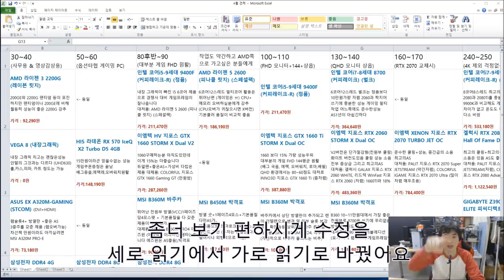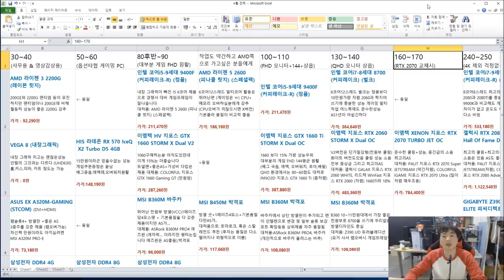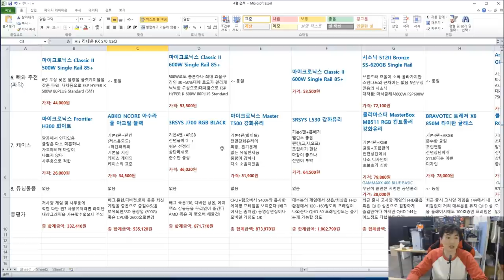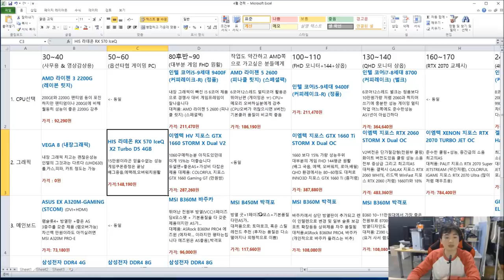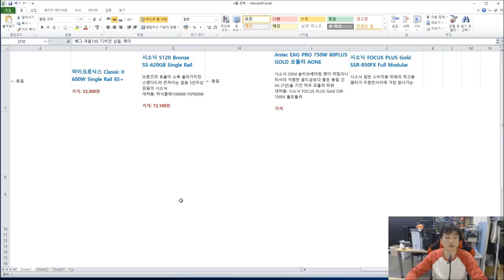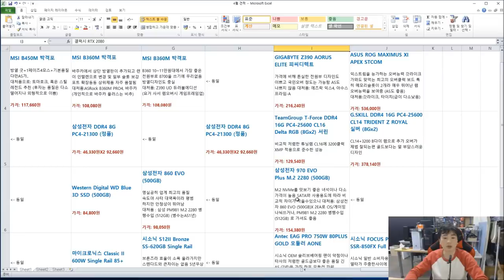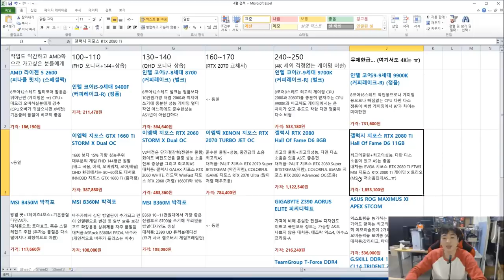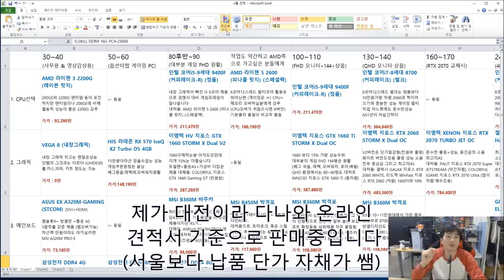보고 따라하면 실패는 없는 가성비 조립PC 견적입니다 (4월19일) -신성조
- 4월 19일자 기준 조립PC 견적입니다
보시기 편하게 3월과 다르게 정리 해드렸어요